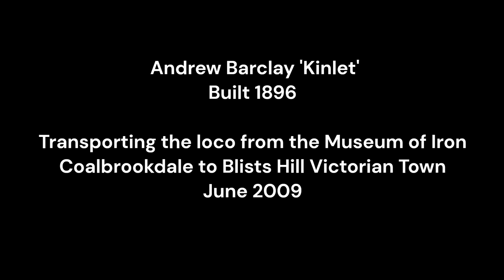Transporting Andrew Barclay 'Kinlet' to Blists Hill Victorian Town June 2009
These clips and images show the process of transporting Andrew Barclay 'Kinlet' from the the Ironbridge Gorge Museums Coalbrookdale site; where it had been previously cosmetically restored, to its Blists Hill Victorian Town site where it was to go on display as part of the new entrance development. The loco was built in 1896 and supplied to the Highley Mining Company, Shropshire. In the 1920's it found its way onto the Pensnett railway system, gaining the name 'Peter' before finally being donated to Ironbridge in early 1969.

The engine move was carried our by Ainscough Vanguard. One day was spent loading in Coalbrookdale followed by the short road duty to Blists Hill. The following morning the Megalift units which had been used to load the loco, were set up again but with longer beams to allow the loco to be lifted and moved sideways into its new home. The Franna 'pick and carry' crane played a key roll in setting up the lifting gear as well as using its integral winch in Coalbrookdale to pull the loco out and under the lifting beams.